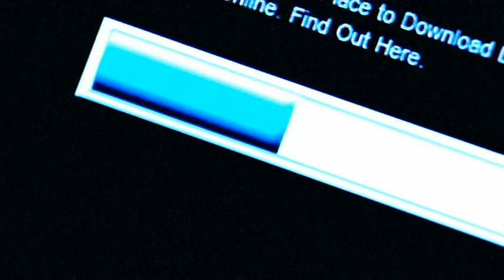The IT Crowd - Anti piracy Ad